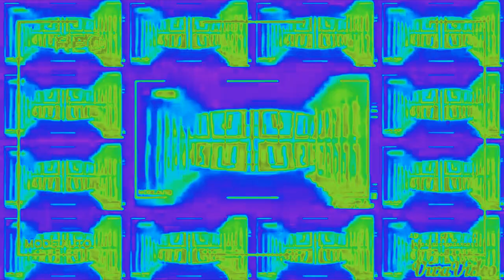Vivavideo 3.1.5 3.5.0 multi rendering 2 2x Slow